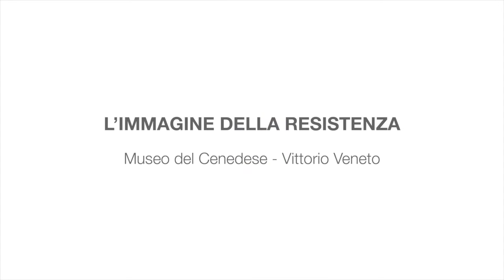L'immagine della Resistenza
Il Museo è ospitato nell’antica Loggia della Comunità di Serravalle, elegante esempio di architettura veneziana di terraferma, la quale fu fatta costruire fra il 1462 ed il 1476 sopra un precedente palazzo probabilmente trecentesco dai Podestà Gabriele e Domenico Venier. Recenti restauri hanno permesso di riscoprire gli affreschi quattrocenteschi che si estendono sull’intera facciata del palazzo, opera di Dario da Treviso e della sua Scuola; inoltre sull‘adiacente campanile (sec. XIV) è stato riportato alla luce un quadrante d’orologio che si ritiene essere, nel suo genere, fra i più antichi d’Europa e di cui s’era perduta notizia fin dal 1487, anno in cui si sopraelevò la torre campanaria sulla quale venne installato poi un nuovo quadrante.

Il Museo, inaugurato il 2 novembre 1938, venne così denominato dal suo fondatore, l’ingegnere Francesco Troyer (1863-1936), perché destinato a raccogliere e valorizzare memorie archeologiche, storiche ed artistiche dell’antico territorio “Cenedese”: l’area compresa tra Piave e Livenza, dalla Val Belluna al mare, nell’antica Diocesi di Ceneda, poi di Vittorio Veneto. Qui infatti si conservano reperti archeologici del Neolitico, dell’Età del Bronzo, del Ferro (Celti e Paleoveneti), di età Romana e Longobarda, alcune interessanti testimonianze storiche e una ricca raccolta d’arte, con opere che coprono un arco temporale che va dal Quattrocento al Novecento; in essa spiccano lo splendido rilievo in cartapesta della Madonna con il Bambino di Jacopo Sansovino, L’acquaiolo di Vincenzo Gemito, i dipinti di Pietro Paietta e la collezione intitolata: L’immagine della Resistenza.

Museo del Cenedese
Vittorio Veneto (TV) - Italy